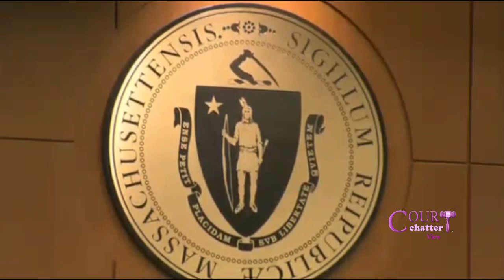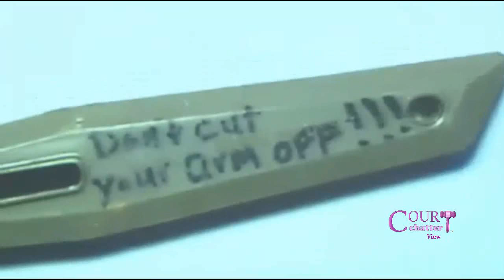Philip Chism Trial Day 1 Part 2 11/16/15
Philip Chism is charged in the October 2013 rape and slaying of Colleen Ritzer. The body of the 24-year-old teacher at Danvers High School, north of Boston, was found near the school. Her throat had been slit. Chism was 14 at the time. Now 16, he is being tried as an adult in Essex Superior Court in Salem.